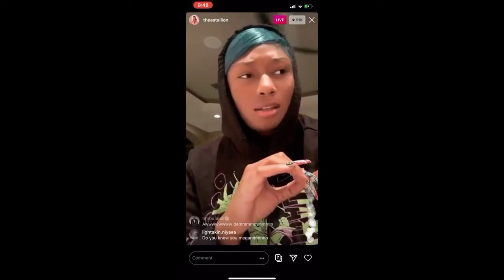Megan Video 71 Type Beat - Easy Tonight (With Pictures)